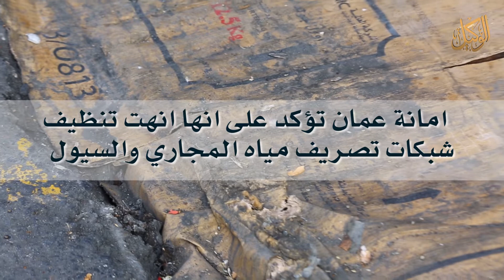الأمانة تعلم الاردنيين الغطس